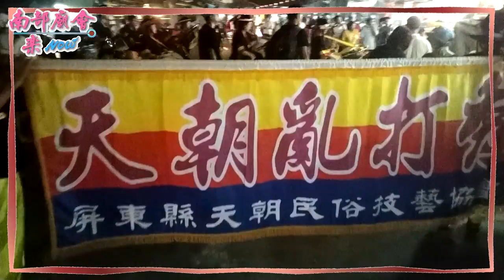屏東市和生市場福德祠福德正神進香回駕繞境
5/20 屏東市和生市場福德祠福德正神往車城福安宮高山嚴福德宮進香回駕繞境